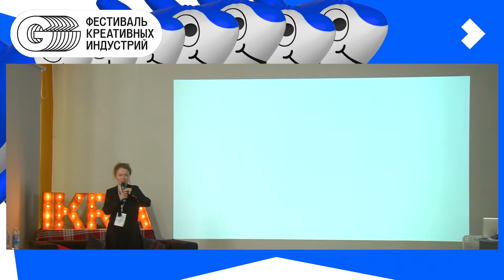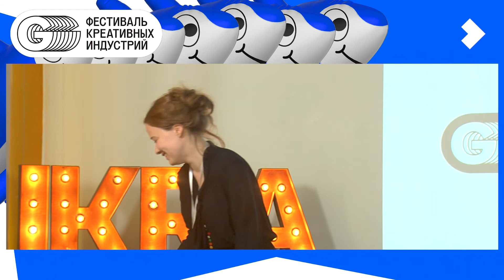G8 2019 /"8 «вечных» профессий театра. Как за последние 10 лет они трансформировались. Перспективы?"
Инна Сухорецкая
Театр "Практика" , Актриса

Участвовала в постановках таких режиссеров, как Иван Вырыпаев, Виктор Рыжаков и Дмитрий Крымов. В числе театральных работ Инны: «Иллюзии», «Петр и Феврония Муромские» в театре «Практика»; «Алиса и государство», «Сфорца», «Саша, вынеси мусор» в ЦИМе; «Демон. Вид сверху» в Школе драматического искусства, Dreamworks в МХТ им. Чехова.

Куратор секции –  Федор Елютин (Импрессарио)